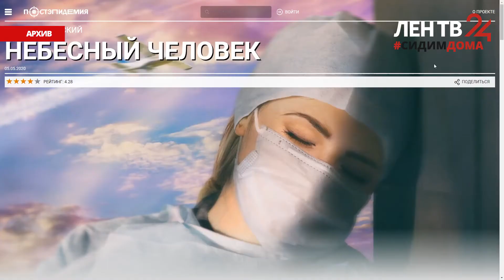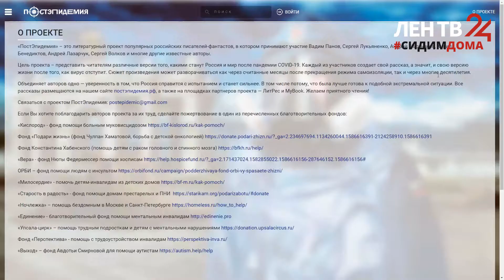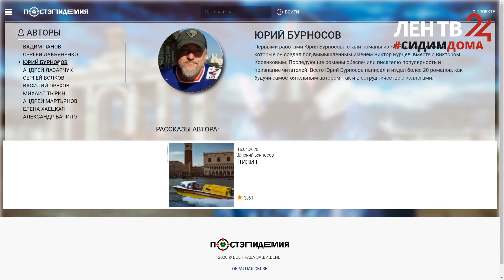Литература коронавируса /// ЛенТВ24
Коронавирус – отличная почва для писателей-фантастов. Что с нами будет? Кто выживет, неужели без спецзащиты нельзя будет появиться на улице? Такие насущные вопросы сейчас гложут половину населения. Ответы с самыми страшными сценариями можно найти в художественном исполнении на сайте постэпидемия.рф. Это литературный проект популярных российских писателей-фантастов, в числе которых Сергей Лукьяненко и Андрей Мартьянов.